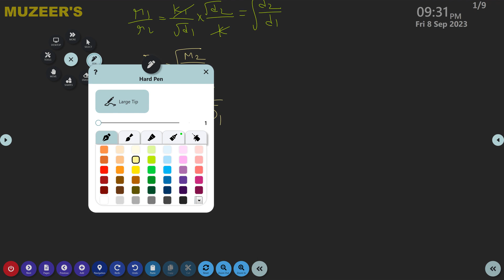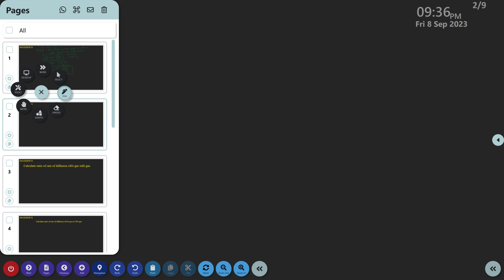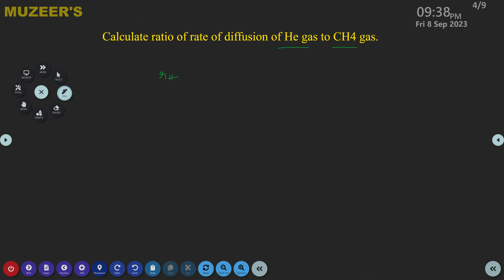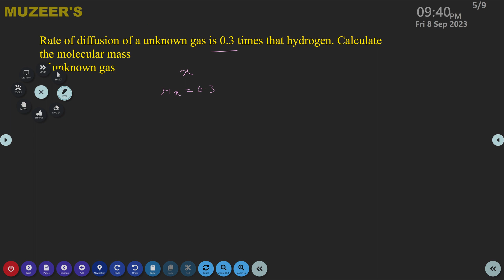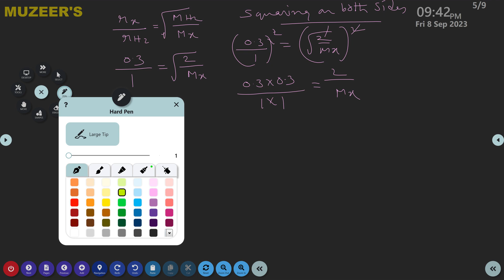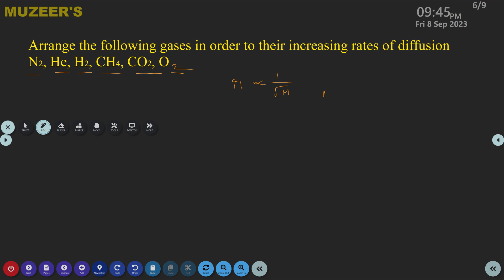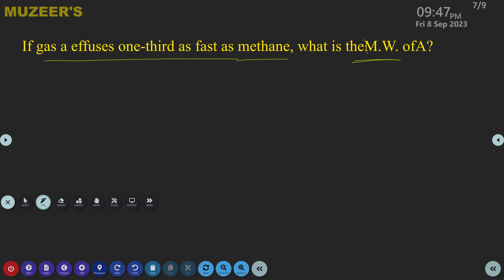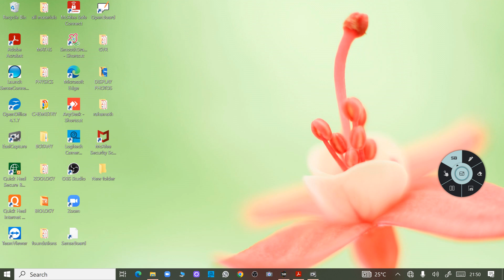States of matter | PART 8 | GUNSHOT SERIES | Muzeer sir | Winners academy | IIT-JEE | NEET | EAMCET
In this video MOST IMPORTANT Questions of States of Matter has been explained. Helpful for students preparing for IIT JEE , NEET , EAMCET and many other competitive exam